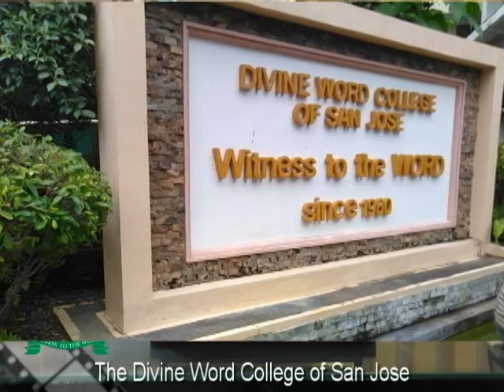DWCSJ Welcome Address